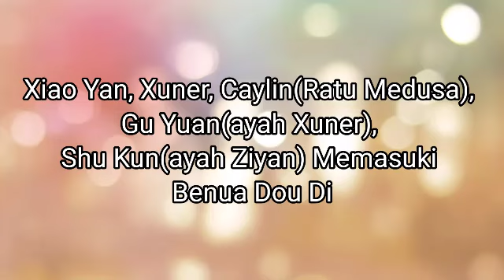BTTH 2 Battle Through The Heavens II Bab 1021-1025